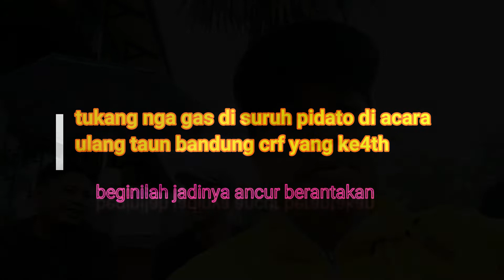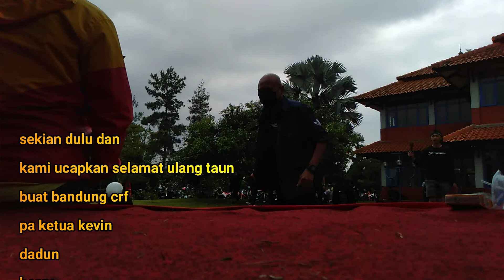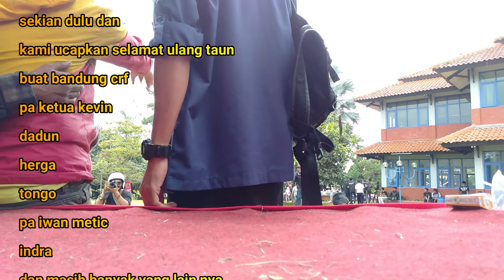ANNIVERSARY 4TH BANDUNG CRF [JANGAN KETAWA NONON VIDEO INI]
ini salah siapa
tukang nga gas di suruh pidato di depan umun di acara nya ulang taun bandung crf Anniversary 4th
semoga semakin sukses jaya terus bandung crf
salam cileupeung adventure bandung